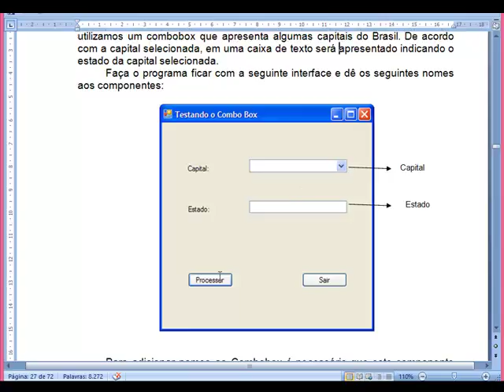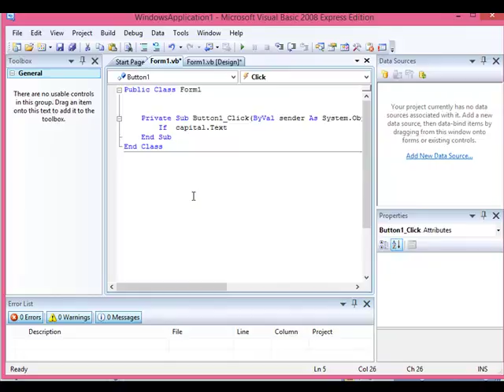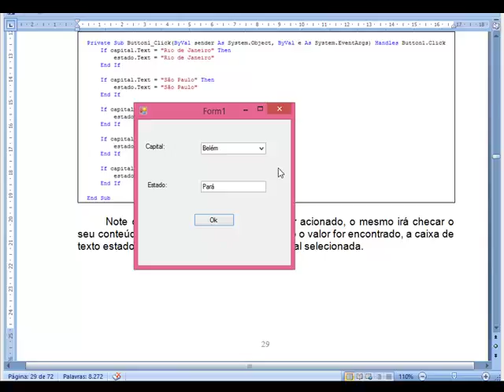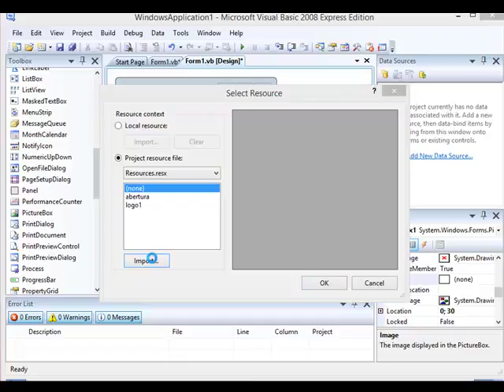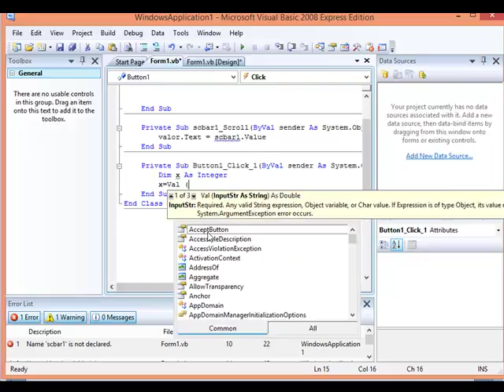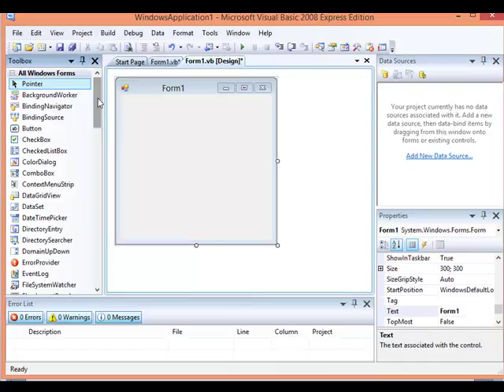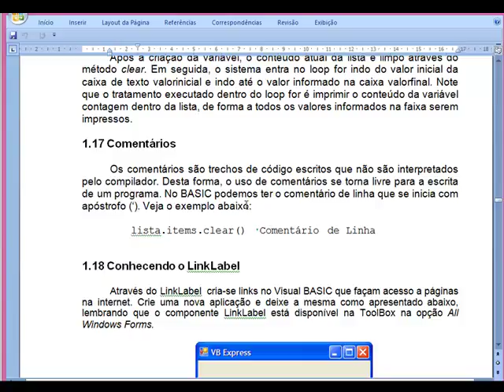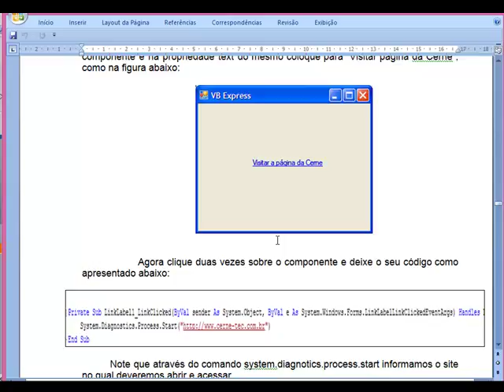Programação em Visual Basic VB Express - Aula7